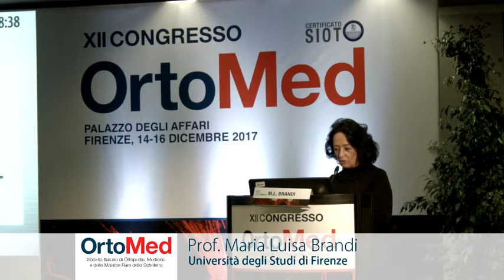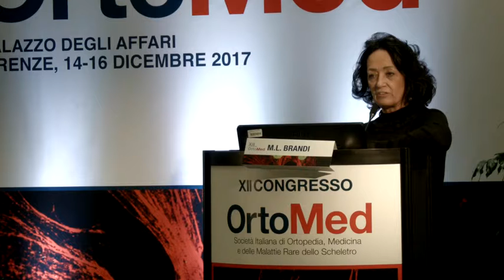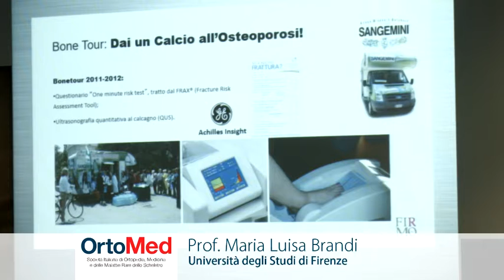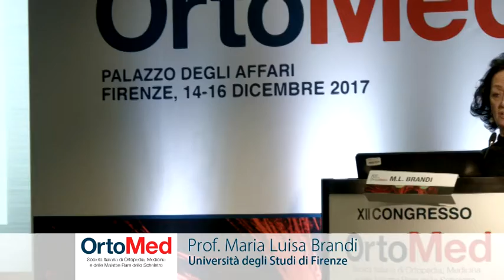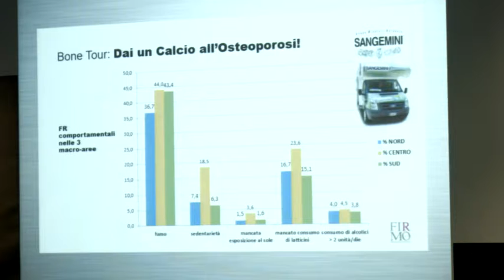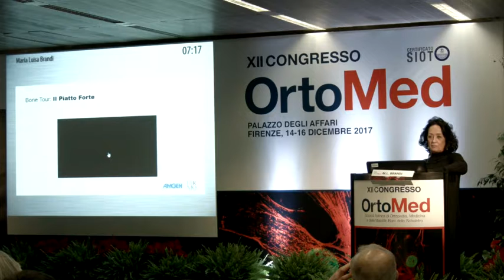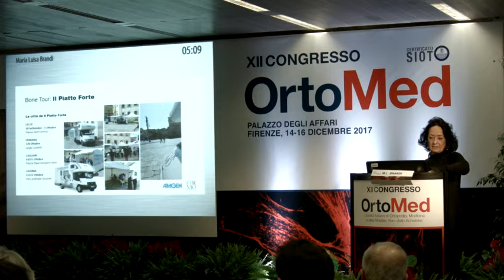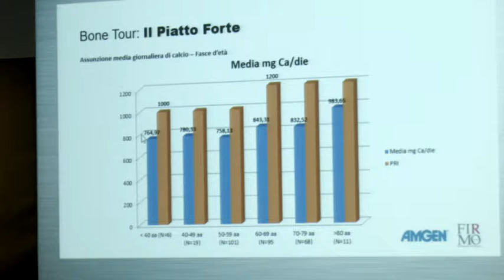Maria Luisa Brandi ! Il Piatto Forte, intervento integrale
Ortomed è una realtà importante nel mondo scientifico italiano, che si occupa di patologie dell’apparato locomotore. Colma un vuoto grave che si era creato tra aspetti clinico-biologici e aspetti chirurgici delle malattie del sistema muscolo-scheletrico.